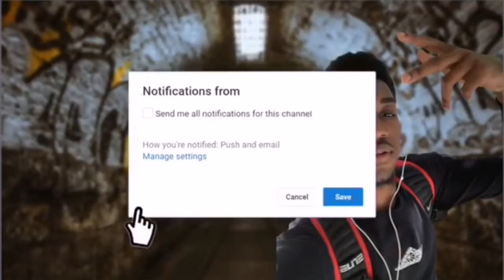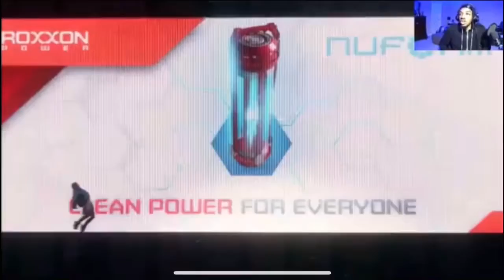WHY DIDN’T I PLAY THE FIRST ONE⁉️🤦🏾‍♂️ | Marvel’s Spider-Man: Miles Morales Gameplay #1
What’s good y’all it’s yo boy HoodieJay and I’m back with MY FIRST GAMEPLAY VIDEO🔥🔥
Gotta Get My Web Swinging Badges Up‼️‼️

SC: Ho0diejay21
PSN: NotHoodieJay

SUPPORT THE HOODIE JAY ENTERTAINMENT MOVEMENT💙♿️🦾
MORE GAMEPLAY OTW💯‼️